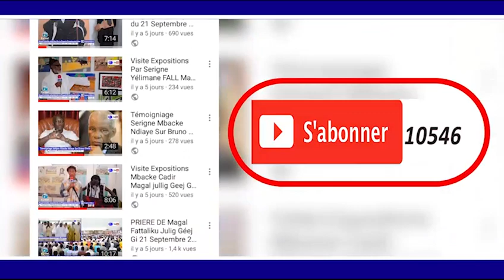KUREL 1 HT DAKAR KHASSIDA CHAKAWTOU GAMOU TOUBA 1440 H 2018 Tawfekh Production